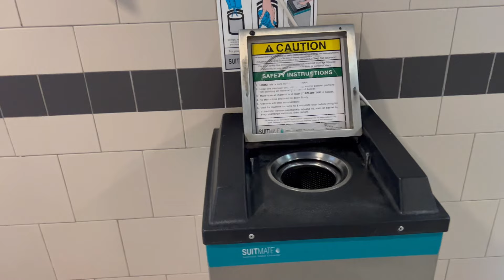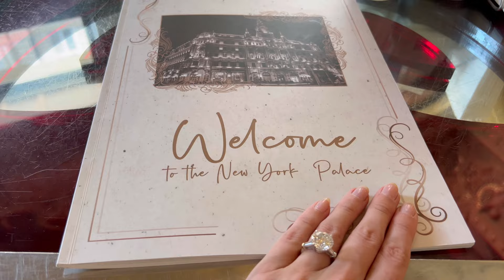DAY TRIP TO BUDAPEST | Solo Female Travel | Travel Vlog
Budapest, Hungary : Country #25 out of #26 for my 26for26 birthday trip for my 26th Birthday! We are almost to my goal. :) Watch this video for my solo day trip to Budapest from Vienna! I take you around to all of the main spots to see in Budapest, including: Fisherman's Bastian, The Parliament Building, St. Mattias Church, the Szechenyi Thermal Baths, New York Cafe, Castles & more. For a full travel guide + map, read my travel blog: wanderinheels.com